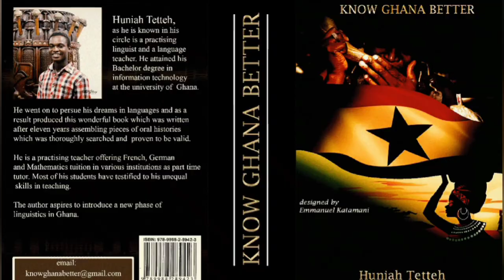THE DIFFERENCE BETWEEN ASANTE AND FANTE LANGUAGE || ASANTE, BONO AND FANTE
In this video, we talk about the Fante and the Asante-Twi language with a little touch on the Bono-Twi language. This video comes up as @Asantewa Ford, asked for clearer explanation to help her to know the difference between the Asantes and the Fantes.

We look at morphology, syntax, dialectisation and few other Akan linguistic elements to make one understand the contents of the video.